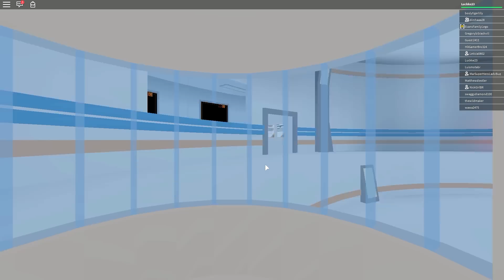NÓS VIRAMOS COBAIAS DA CIÊNCIA! - Roblox (Innovation Labs)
Hoje vamos entrar no laboratória e virar cobaias em experiências científicas no Innovation Labs do Roblox! xD

Lucas e Amanda
Caixa Postal: 61
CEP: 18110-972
Votorantim/SP